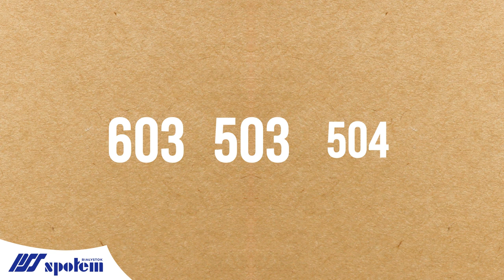Białostocka Gastronomia - zamów ulubione dania z barów PSS Społem Białystok wprost pod Twoje drzwi!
Odpowiadając na liczne prośby uruchomiliśmy platformę do zamawiania dań online oraz przez specjalny numer telefonu! Wejdź na bialostockagastronomia.pl i wybierz w jaki sposób  kupisz swoje ulubione dania!